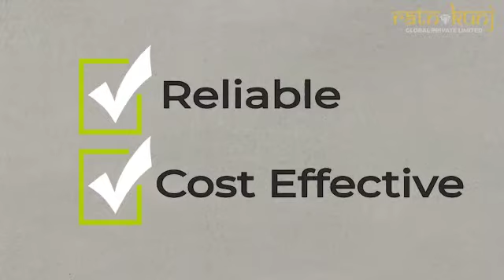3 BHK Residential Apartment - Hig Express View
About Property
Address: Noida, Sector-105 Noida, Noida, U P
This is a north-East facing semi-Furnished 4 bhk flat for sale in sector-105 noida ,noida. It has 4 bathroom(s). The width of the main road facing the property is 20.00 sq.Yards. The apartment is equipped with 3 balconies that keep it well ventilated. It is built over a total area of 2200 sq.Ft. It adorns marble flooring.
It is on the 3rd floor of 3 floors.
The expected price of this property that is furnished with 6-fan, 20-light, 1-modular, kitchen, 4 wardrobe is rs 62.5 lac (Rs. 2840.00 per sq.Ft.) other price additions include:
* maintenance charges: Rs. 700.00 (Monthly)
* rs. 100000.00 as booking amount
* rs. 10000.00 as member charge
* rs. 2.00 as brokerage amount (Fixed)

It offers 2 open parking. The flat is a corner property in a gated society.
The water source is from both municipal corporation and borewell / tank. This is a freehold property.